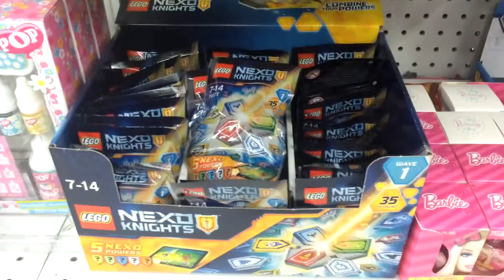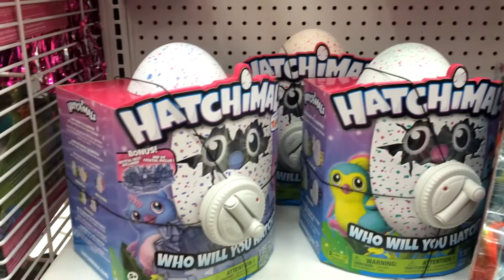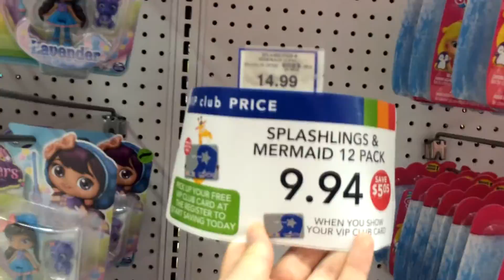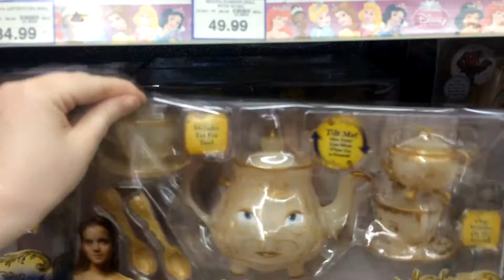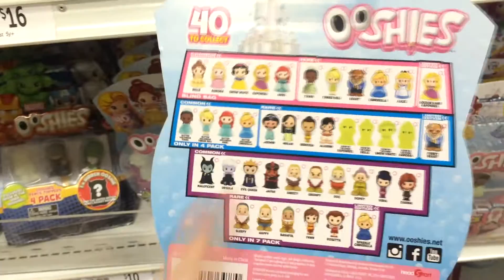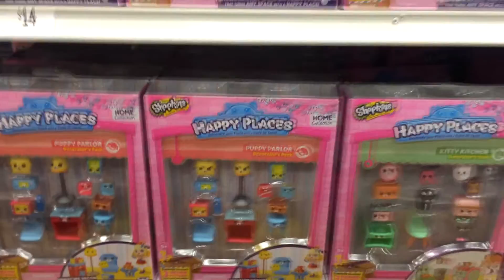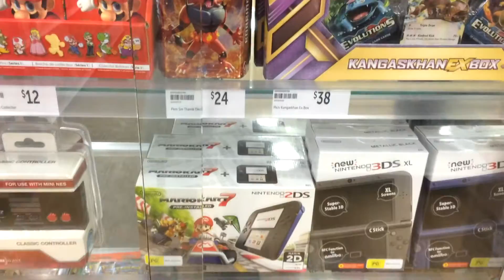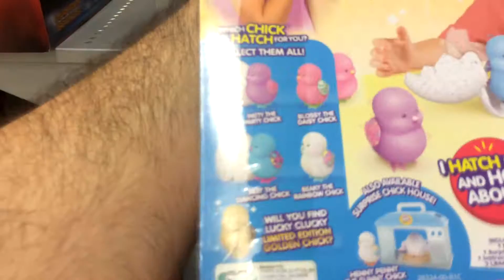Australian Toy Hunt #3 - Hatchimals Num Noms Lights Easter Shopkins Ooshies + more | Birdew Reviews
We went toy hunting at some different stores today that aren't local to us. We hit Toys R Us, Kmart and Target and find a lot of great new stuff!